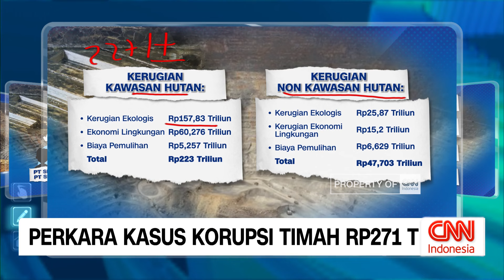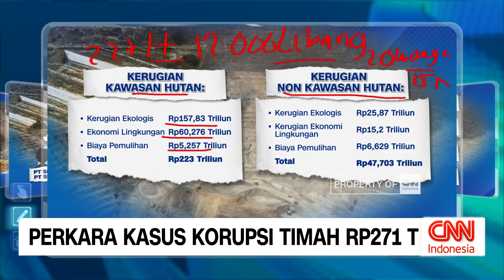Duduk Perkara Kasus Korupsi Timah Rp271 T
Kejaksaan Agung mengusut kasus dugaan korupsi tata niaga komoditas Timah yang menjerat 16 orang sebagai tersangka, termasuk Crazy Rich Pantai Indah Kapuk Helena Lim dan suami artis Sandra Dewi, Harvey Moeis. Lalu seperti apa duduk perkara atau praktik  korupsi ini berjalan?